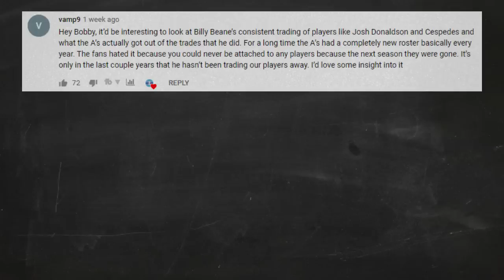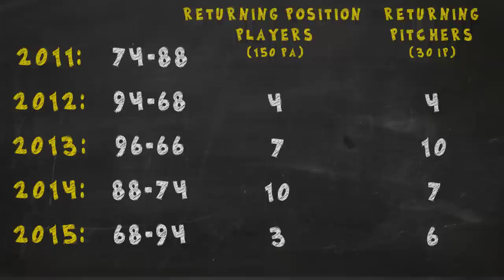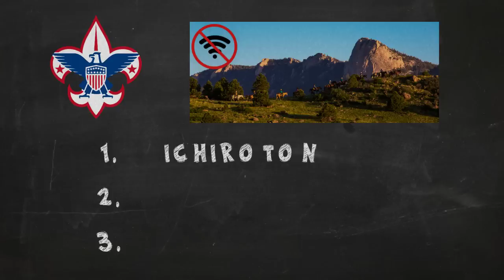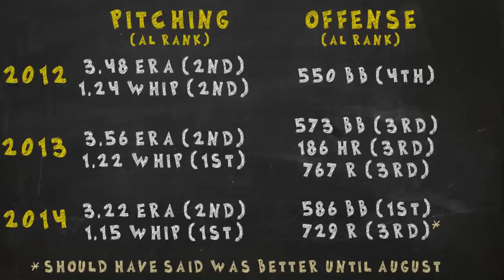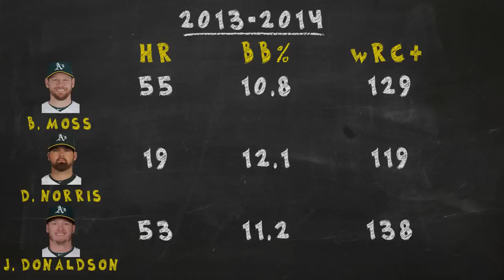A Look Back at the 2012-2014 Oakland Athletics | Stat Stories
The Oakland Athletics were pretty mediocre for a number of years. They had some promising young pitchers in 2011, and Billy Beane decided to trade those guys away for a number of prospects. It looked like the A's were finally going to rebuild from the ground up. But that's not what happened at all.

In this video I look at how the A's somehow won a division title against two heavy weight teams in the Texas Rangers and Los Angeles Angels. The A's managed to win thanks to some incredible rookie pitching from guys like Jarred Parker and Tommy Milone. And they would win the division again the next season and a wild card berth after that. Josh Donaldson, Brandon Moss, and Derek Norris were some of the breakout stars of the team that lived off of drawing walks.

But then, Billy Beane blew up the roster again. All stars were traded away, and few of the players they received in return panned out. Could the Oakland Athletics stayed competitive if they kept the roster together?

I was recently a guest on the World of Baseball podcast.

Outta Here Baseball is a partner of Unhinged Media and Grunt Talks MLB